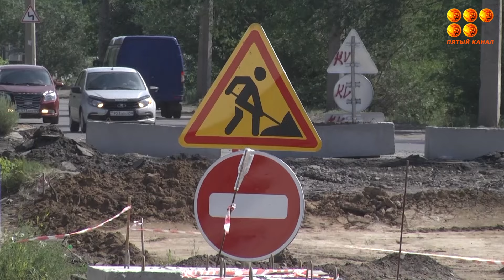В часы пик Караганда встает в пробках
Особенно это касается магистралей между центром и Юго-Востоком. По данным статистики, за год число автомобилей выросло на 12 %.